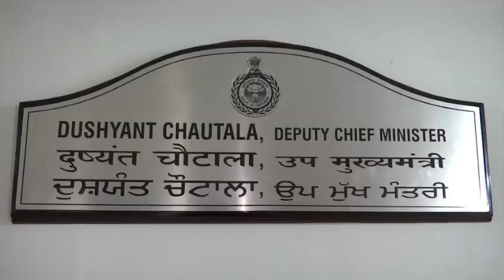CM मनोहर लाल खट्टर ने मिठाई खिलाकर दुष्यंत चौटाला को बिठाया उनके उप मुख्यमंत्री के कार्यलय में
CM मनोहर लाल खट्टर ने मिठाई खिलाकर दुष्यंत चौटाला को बिठाया पहली बार उनके उप मुख्यमंत्री के कार्यलय में ,देखें Video - Share News